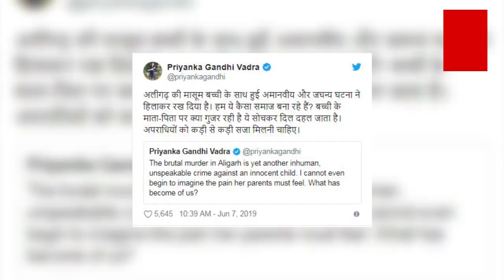इस घटना पर आप भी रोने पर हो जाएंगे मजबूर | Aligarh Incident Hammers National Conscience